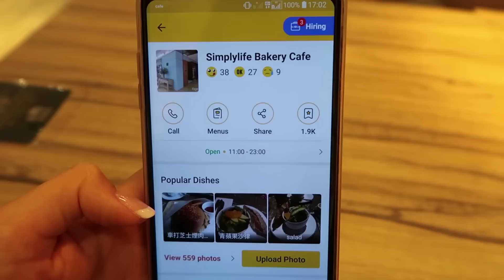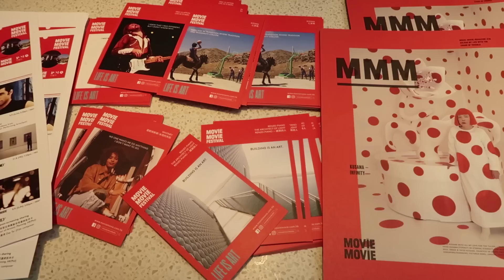홍콩 승무원 ✈ | 상하이에서 타오바오 택배뜯고 홍콩에서 영화보는 노잼 일상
노잼일상 브이로그가 또 왔어여 하하하하하
특히 중국 레이오버는 더더욱 노잼인데... 그나마 타오바오가 저를 살렸다는^^ 타지에서 살다보니까 한국에서 살던때처럼 택배를 많이 시키진 못했는데 마성의 타오바오가 있더라구요! 중국으로 배송시키면 배송비가 없는 경우가 대부분이라 이제 갈때마다 시킬것 같아요(월급 스쳐지나가는 소리 ㅋㅋ)
그리고 홍콩으로 돌아와서는 외출해서 간만에 한국영화 봤어요. 여기 한류가 유명해서 유명한 한국영화들은 종종 들어와서 문화생활하기 좋아요 :)
이제 벌써 9월이네요- 바람이 살짝 시원해진 듯한 느낌이 들어서 좋기도 하고 아쉽기도 하구... 다음 영상은 또 다른 레이오버 영상으로 올게요!